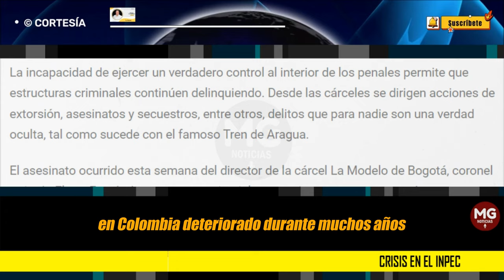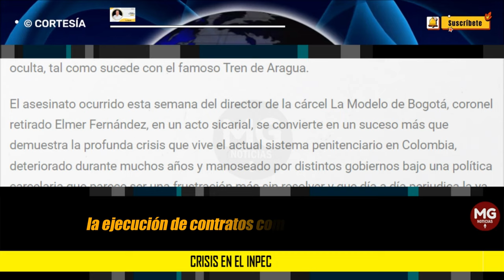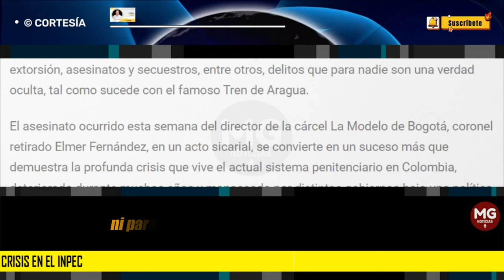CRISIS EN EL INPEC 🔴 Columna Rodrigo Lara Sánchez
El asesinato ocurrido esta semana del director de la cárcel La Modelo de Bogotá, coronel retirado Elmer Fernández, en un acto sicarial, se convierte en un suceso más que demuestra la profunda crisis que vive el actual sistema penitenciario en Colombia, deteriorado durante muchos años y manoseado por distintos gobiernos bajo una política carcelaria que parece ser una frustración más sin resolver y que día a día perjudica la ya golpeada justicia en Colombia.
columna RODRIGO LARA SÁNCHEZ